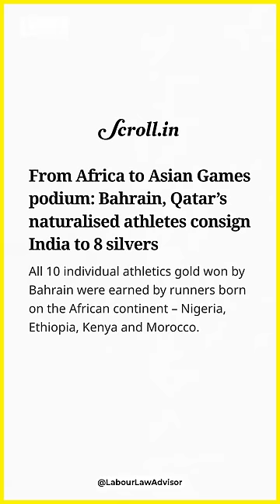Rancho got the Gold Medal 🥇 LLAShorts 736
Rancho got the Gold Medal 🥇
Shot & Edited by: Rohan Agarwal, Naveen Agarwal, Himanshu Parmeshwar
Presented by: RJ (Rishabh Jain)